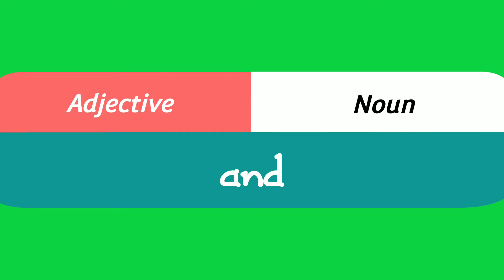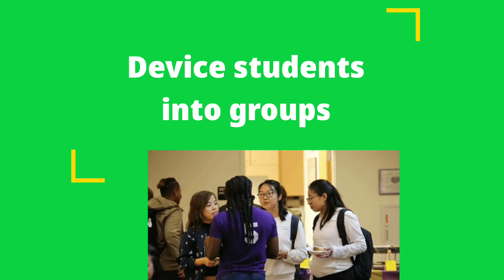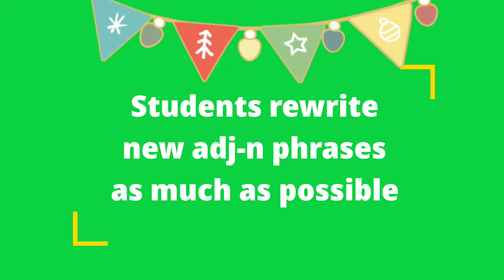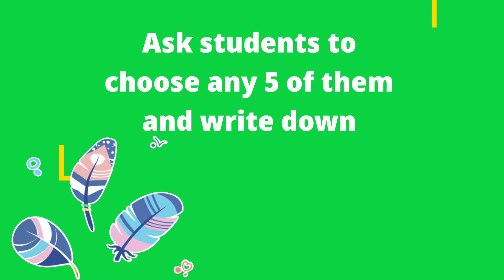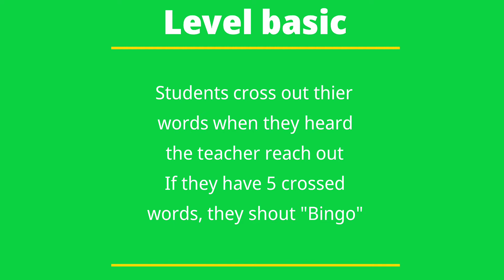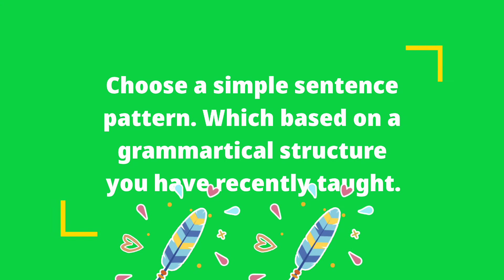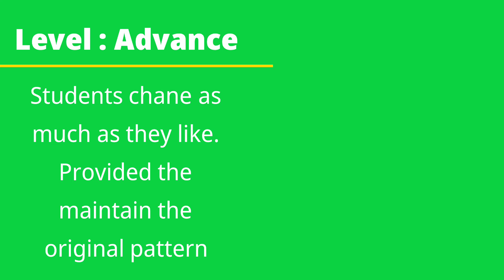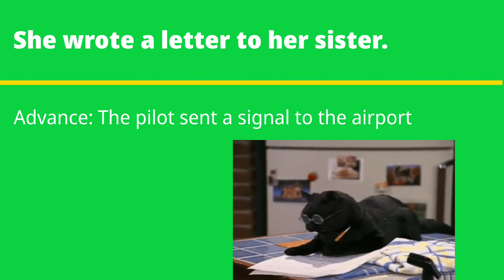Trò Chơi Lớp Học Tiếng Anh - 5minute Activities #1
Với video Trò Chơi Lớp Học Tiếng Anh - 5minute Activities #1 thì đây  là video đầu trong series 5-minute activities của mình. hy vọng nó sè giúp thầy cô trong việc tạo nên môt tiết học Tiếng Anh thật vui và hiệu quả, tất cả nhừng kiến thức trong video đều do mình từng áp dụng và rút ra kinh  nghiệm, hy vọng thầy cô enjoy
còn rất nhiều trò chơi tại: